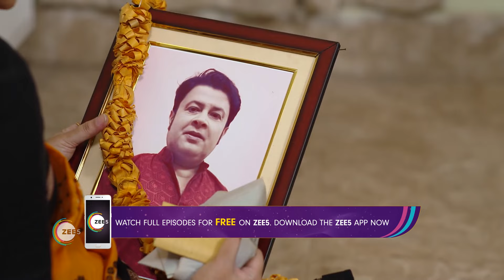Tu Mora Sathire | Ep - 125 | Feb 18, 2024 | Best Scene 2 | Zee Sarthak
Dhara’s relentless quest to pursue justice for her father's death, strains her marriage with Amber. Will their marriage survive the trials and tribulations that come their way?